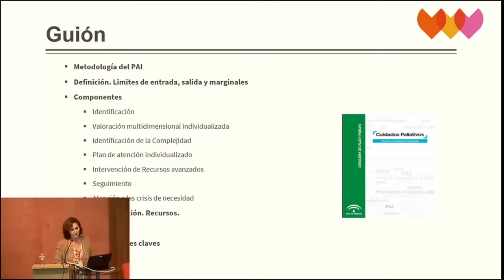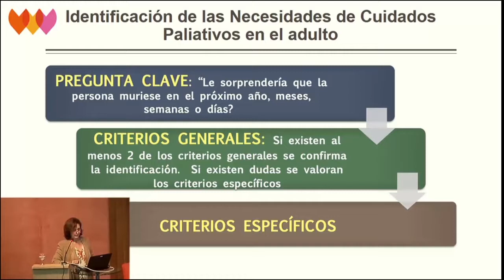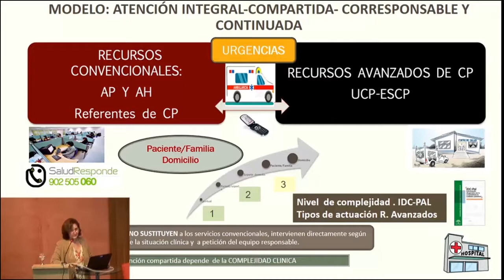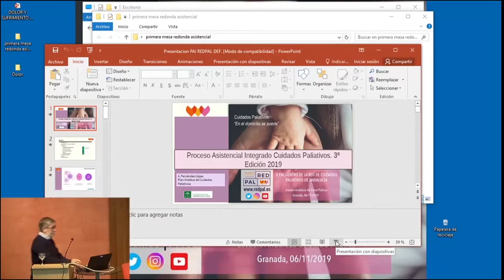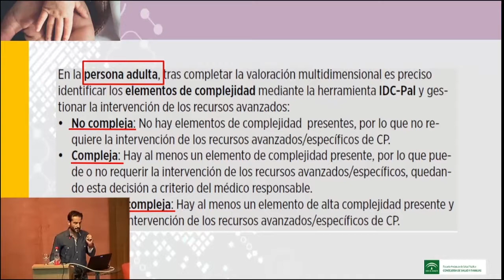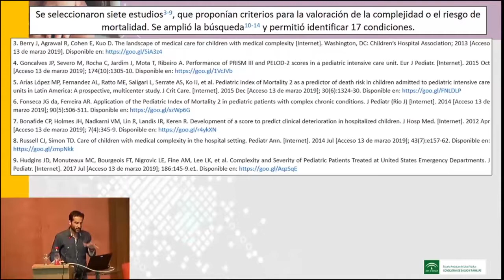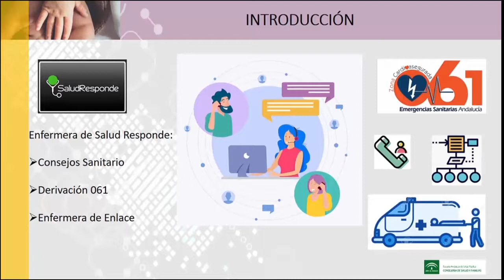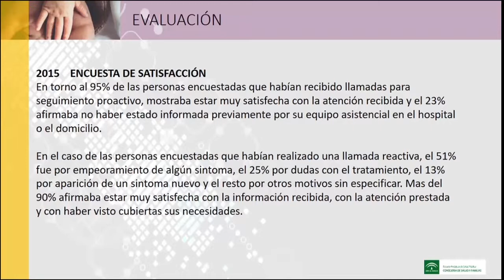Mesa Redonda: Proceso asistencial integrado de cuidados paliativos. 3ª Ed.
Mesa Redonda sobre el PAI Cuidados Paliativos del II Encuentro de la Red de Cuidados Paliativos de Andalucía (RedPAL) 2RedPAL que se celebró en la Escuela Andaluza de Salud Pública (Granada) el 6 de noviembre de 2018